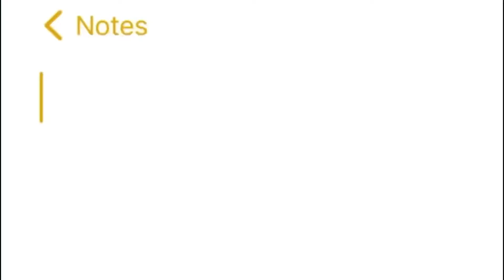How to apply tire sealant | NMAX 155 | Paano maglagay ng tire sealant sa tubeless na gulong